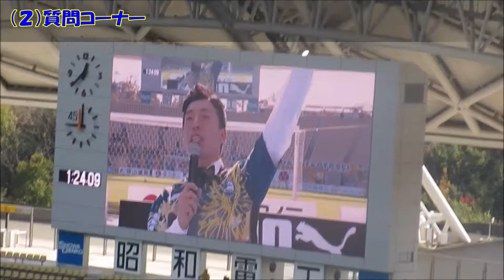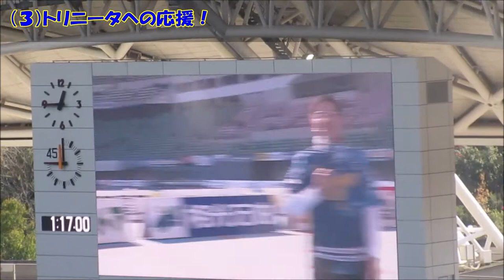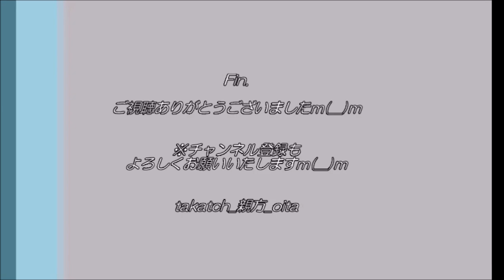エイトブリッジ＠大分トリニータvsベガルタ仙台 2020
20201206@昭和電工ドーム大分
大分トリニータvsベガルタ仙台

コンビ結成7年目、別府市出身の別府ともひこと福岡県糟屋郡篠栗町出身の篠栗たかしの現在注目のお笑いコンビ。
全国や地元大分のテレビ局に引っ張りだこのコンビに注目！

※お断り・お詫び※
・途中、家族からの入電のため、尻切れトンボのように動画が中断している箇所がございますm(__)m
・両手にカメラを持っての撮影のため、手ブレが目立ちますm(__)m
・音声がお聞き苦しい箇所がございますm(__)m